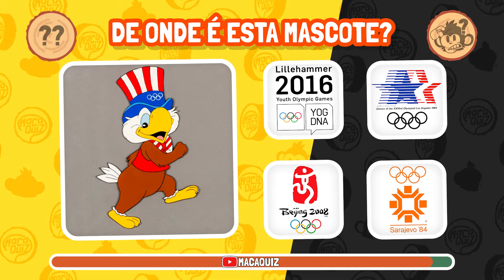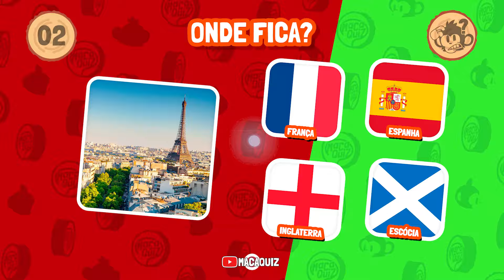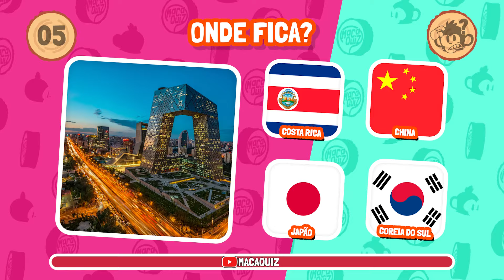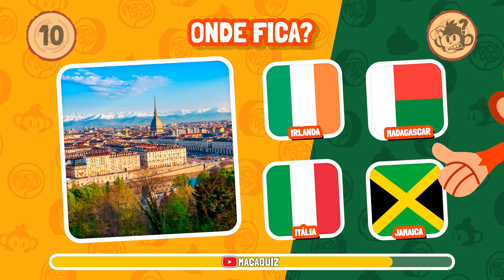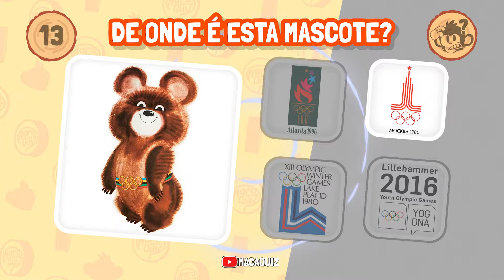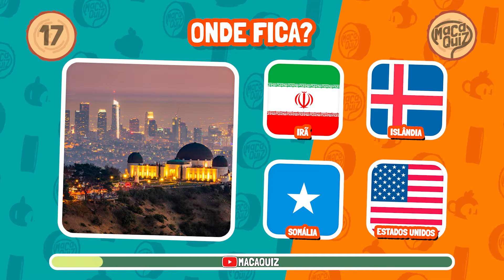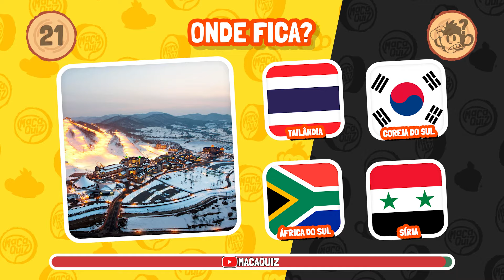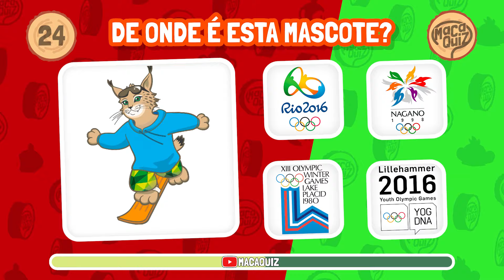😺 DE ONDE É A MASCOTE? 🏃🟩🟨 ESPECIAL - OLIMPÍADAS | super quiz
😺 DE ONDE É ESSE MASCOTE? 🏃🟩🟨ESPECIAL - OLIMPÍADAS  | super quiz

Macaquiz é TOP e testa seu raciocínio lógico em conhecimentos gerais e temas variados como curiosidades, desenhos animados, lingua portuguesa, entretenimento e muito mais. E adivinha... Você não precisa ser um gênio para curtir o melhor da diversão do Macaquiz. incrível, não é mesmo!?